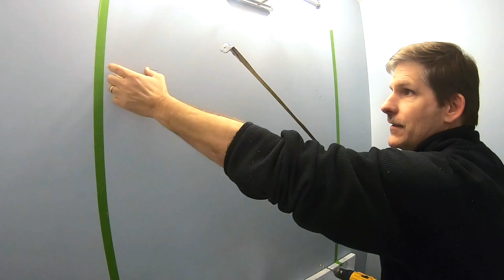How to Hang a Heavy Mirror on Drywall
Knowing how to hang a heavy mirror on drywall in a bathroom is the beginning of a successful DIY project. In this video home renovation brothers Dave and Rich show how to install a mirror in a bathroom which was recently remodeled.

We show how to hang a mirror on wall without nails. We used the supplied plastic wall anchors that came with the mirror. There are multiple kinds of possible anchors and  a lot depends on your wall material and the weight of your mirror.

For a very heavy mirror, toggle bolts might be supplied. For a very light weight mirror, they may only supply you with picture hanging nails. If you want to install a frameless mirror without drilling into the wall, construction adhesive - which can adhere to glass - might also be used. Follow mirror manufacturer instructions.

With the mirror we purchased, the instructions said not to use wire to hang the mirror.  Instead they supplied us with plastic wall anchors to bear the weight of the mirror.

The main steps in how to hang a mirror on a wall are : measure your space, find level for the anchors, install the anchors and supporting screws, and finally hang the mirror.

A laser level is the perfect tool for this job.  If you click on the link below you will be taken directly to Amazon, where you can purchase a laser level.  Thanks for supporting our channel!
We only had drywall near our anchor spots so we demonstrated how to hang a mirror on the wall without studs. It can be done with the correct mirror mounting kit or supplied anchors for only drywall or plaster.

Specifically we demonstrate how to hang a frameless mirror which presents a few different challenges as compared to hanging a framed mirror. While both follow the same basic steps, knowing how to hang a mirror on a wall requires knowing where the hooks are attached. A framed mirror is much like hanging a picture on a wall.

Why go out to a store when you can easily shop right from home!
This funds our channel and enables us to produce more videos.
Thanks so much for supporting our channel!!!

For even more home renovation info visit out website at housebarons.com For more content be sure and check us out